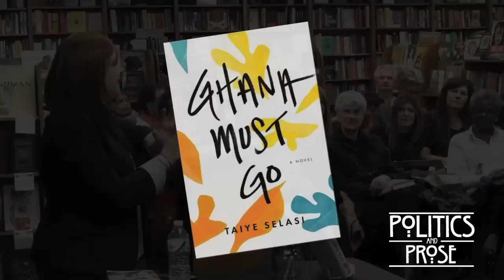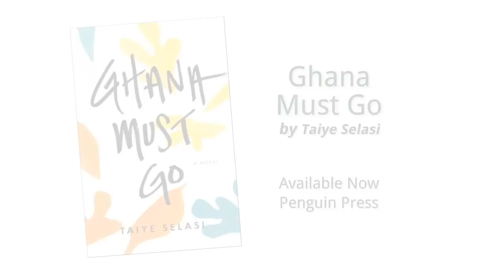Taiye Selasi "Ghana Must Go"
The death of the patriarch is the catalyst for the Sai family's reunion and regeneration in Selasi's accomplished debut novel. Dr. Sai was an admired surgeon but his private life left pain and secrets in its wake. As his far-flung adult children return to their mother in Ghana, the narrative traces their different ways of coming to terms with their memories.

This event took place at Politics & Prose bookstore, Washington, D.C., on March 15 2013.